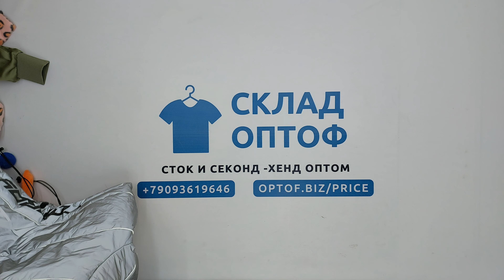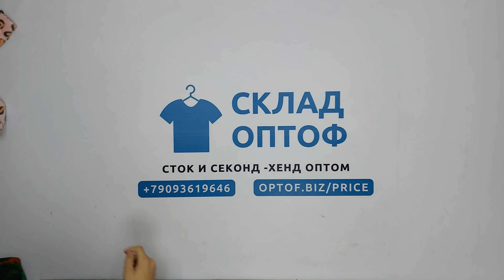25871 Микс зимний Англия CR SHOP W (cream) 1 пак 20кг 11.95€/кг 50шт